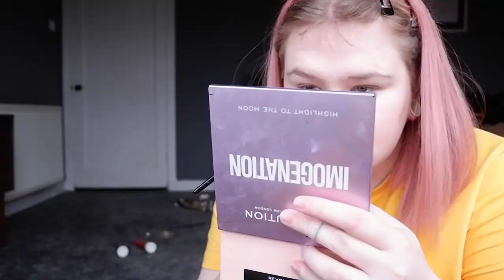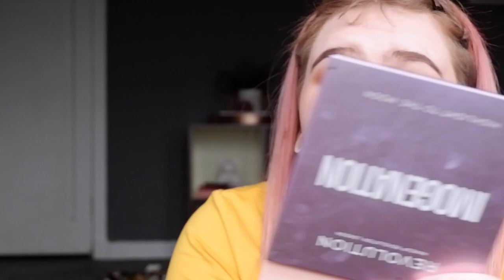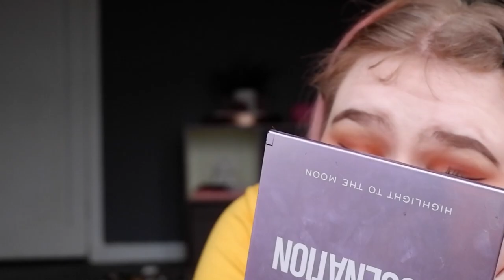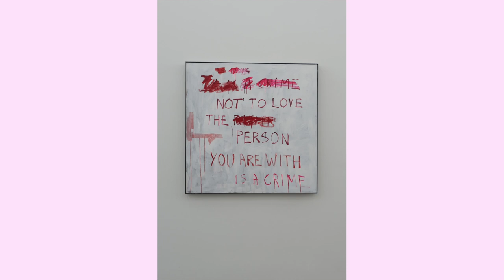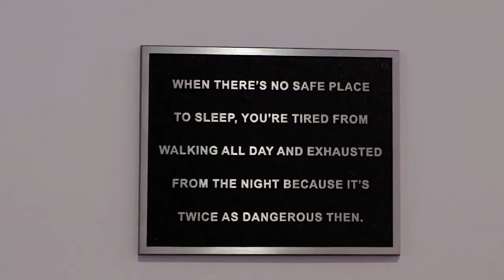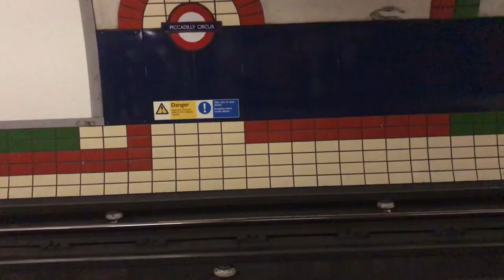LONDON VLOG // TRACEY EMIN & THE TATE // vlog#10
I visited one of my besties down where he lives in London, we visited an emotional exhibition by Tracey Emin and both of the Tate galleries.
Literally the most amazing trip, cannot wait to go back down!

Chann x x x

art insta: @chandellewaugh
personal: @pr.blem_